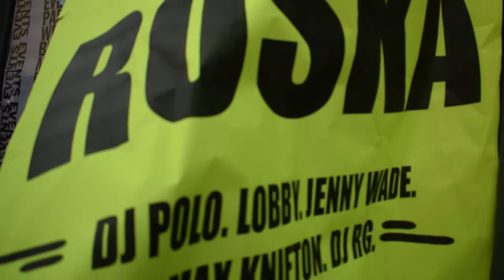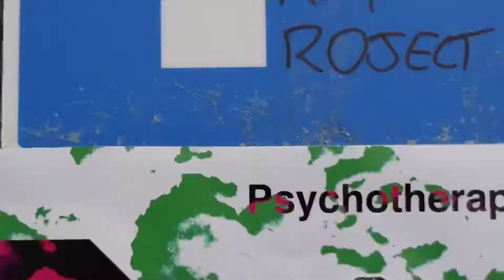Roska x DJ MOTU X DJ Polo ft. Blase Vanguard - "MOVE" Official Music Video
Roska x DJ MOTU X DJ Polo ft. Blase Vanguard - "MOVE"

SHOT AND EDITED BY: Shaun Ramos (@shaunramosfilm)

Unseen Footage Productions 2019